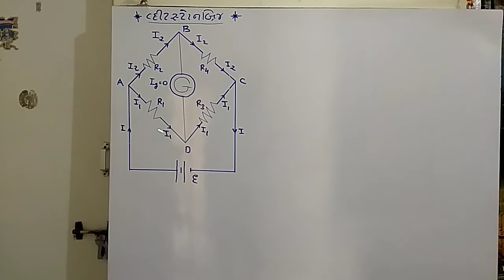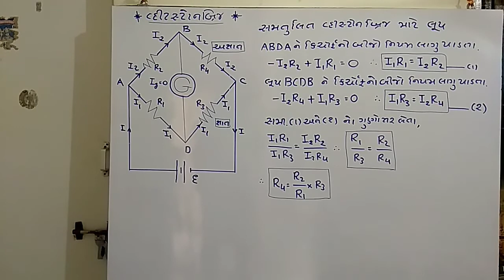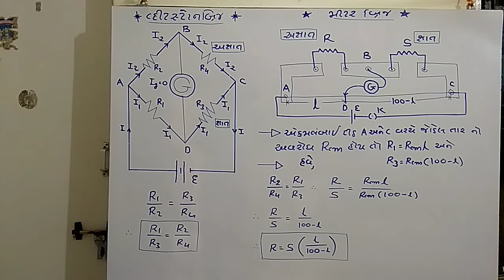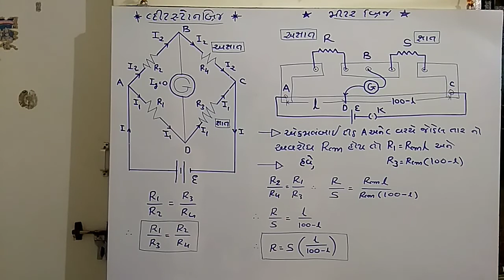physics std12 વ્હિસ્ટોનબ્રિજ મીટર બ્રિજ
ધોરણ 12 પ્રવાહ વિદ્યુત